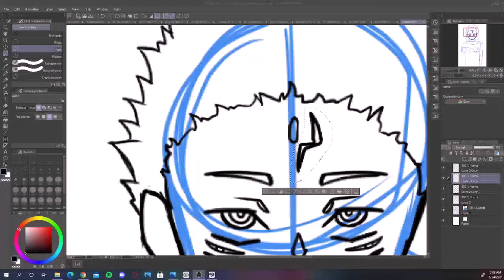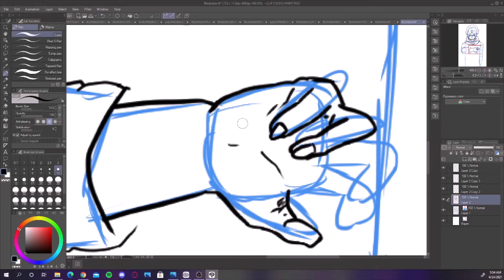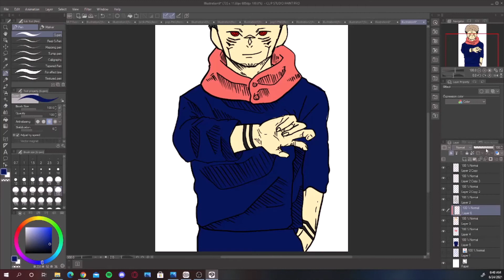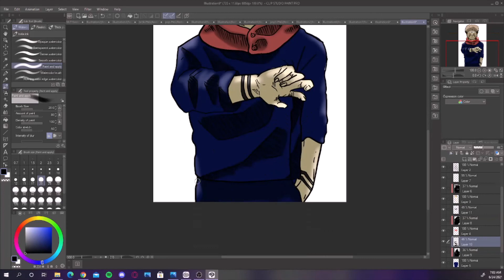Drawing Sukuna From Jujutsu Kaisen | Speedpaint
Title ➤Drawing Sukuna From Jujutsu Kaisen | Speedpaint
(Watch if Bored)

🏆Tablet: XP-PEN Artist12

🔥From: Jujutsu Kaisen